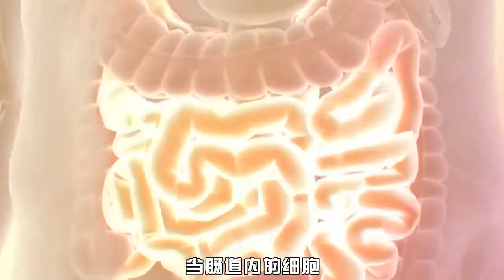日本纪录片真实记录，人类自然老死全过程，这件事真没有痛苦吗？【脑洞科普君】